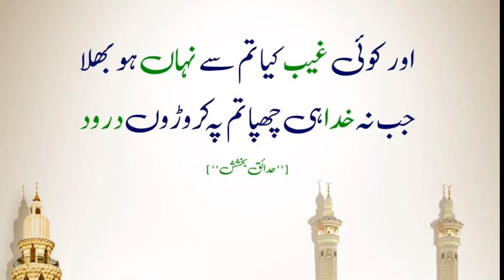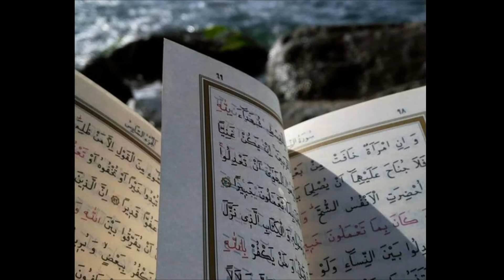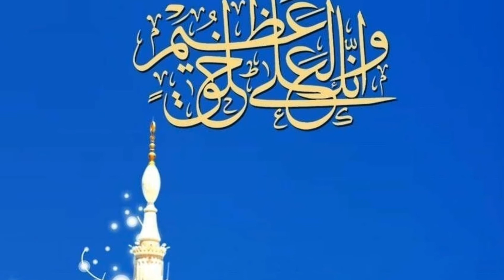RABI UL AWAL gift 2020 | Ya Nabi Salam Alaika | Arabic , Urdu salaam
Track : YA NABI SALAAM ALIKA
Naat khawan : ABDULLAH
Audio : M.M STUDIO
video : ISLAMIC NAATS
Edit : Muhammad Moiz
label : ISLAMIC NAATS

More naats

Owais Raza Qadri New Milad kalam 2020 | Mix 3 Milad un Nabi naats | Ye kis shehan sha e wala ke amad :

NEW RABI UL AWAL KALAM 2020 by Owais raza qadri. Teri nasley pak me hy bacha bacha noor ka